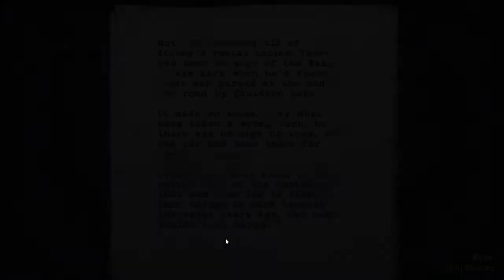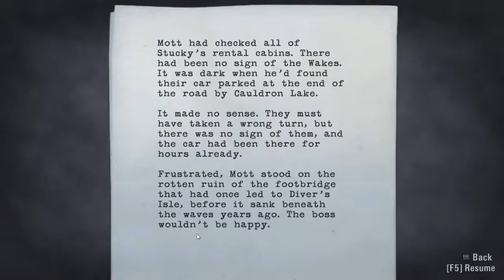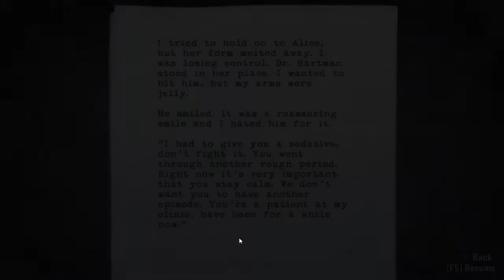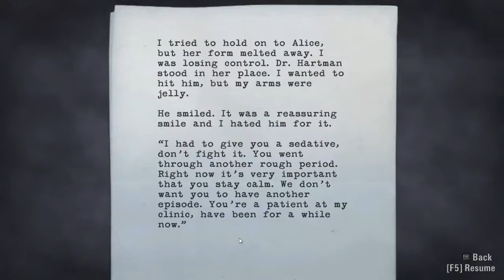The Fall? | Alan Wake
Welcome to my first series I'm uploading to youtube.

I'm currently on a mission to complete my ever expanding videogame list on Steam, and while I'm streaming me on twitch @twitch.tv/Dohji I wanted to set up a 2 Episode weekday release for those who are interested in the game or have missed my stream.

Thank you for coming out.